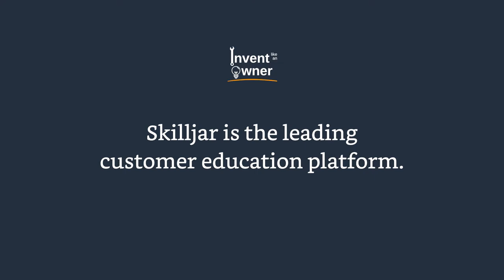Setting Up Amazon Marketplace | Joel Spiegel | Invent Like an Owner Podcast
Today, in the Invent Like An Owner Podcast, Dave speaks with Joel Spiegel - the former VP of Engineering and VP of Auctions & Marketplace Businesses at Amazon - and currently a Trustee at Grinnell College. He is one of the leading figures in Amazon's transition from a retail-centric business model to a marketplace-driven business model.

Joel worked at tech pioneers including Visicorp, HP, Apple and Microsoft before joining Amazon.com in 1997. He talks about his busy years after joining Amazon as well as the seemingly endless challenges of restructuring the company to cater to both buyers and sellers along with the technical aspects that made all these changes possible.

What to Listen For:

00:00 Intro
01:54 How it all started for Joel
06:30 Other big contributors in the early days
08:01 What made Joel decide to join Amazon?
10:08 The first projects and early web development
12:40 Splitting database and different technical issues every month
15:39 How Amazon became a third-party seller marketplace
22:23 From a general manager to supervising the marketplace
23:46 Why Amazon Auctions were necessary
28:21 The introduction of the Best Seller List
34:00 Evolution of selling through Auctions and zShops to creating Amazon Marketplace
36:42 Convincing retail customers to try out Amazon Marketplace
40:19 Seller Central: building tools for sellers
44:49 Launching of Single Detail Page made buying products from Marketplace Sellers work for Amazon shoppers
49:00 It wasn’t easy to get buyers and sellers in the early days
51:49 What future entrepreneurs can learn from Amazon’s transition to a Marketplace-driven business model